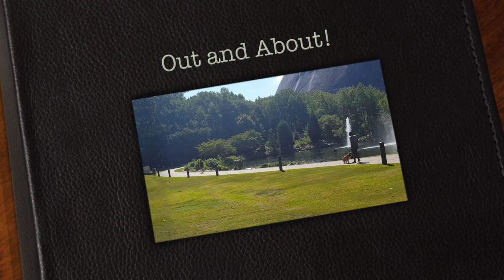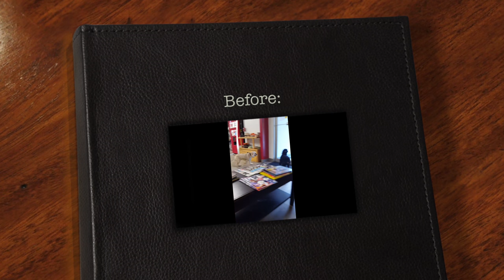10 Year Old Boxer Mix "Marley" Before/After Video | Dog Training Georgia